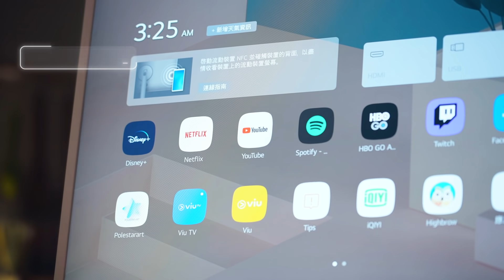LG StanbyME 知我新機咩料啦！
LG StanbyME 做你「蝸」心另一半 ❤️ 隨時隨地共享娛樂，睇戲煲劇、打機、Video call、開 live， 一站式輕鬆搞掂！

27 吋觸控式螢幕，內置電池、無線設計配隱藏滾輪底座，可以輕易移動。仲可以調校個人化選項，由螢幕高度、傾途角度、甚至將螢幕打直打橫 90 度旋轉都得 🔄 無論你坐喺度、瞓喺度、企喺度，任何位置都可伴你左右，用得舒服。

內置 Viu TV、Netflix、Disney+、Now E、YouTube 等多個 OTT 串流平台 🎬 並支援 AirPlay2 、NFC、USB 及 HDMI 連接功能 🎮 盡享娛樂體驗，無間斷享受生活自在！

LG StanbyME 建議零售價 HK$8,980，於 LG 香港官方網上商店 、豐澤、百老滙、AV Life 生活影音、蘇寧、中原電器、友和 (YOHO) 或 Club Shopping 有售。